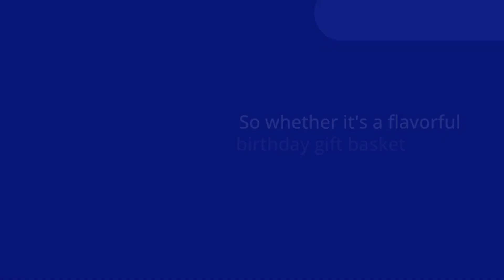Florist Lakewood WA - Williams Flower & Gift - Silverdale Florist Washington 98383 3606924181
Florist Lakewood WA
Williams Flower & Gift - Silverdale Florist
9130 Ridgetop Blvd NW
Silverdale
Washington
98383

The florists at Williams Flower & Gift - Silverdale Florist are pros in creating floral pieces for all types of activities, like birthday bashes, Christmas, Thanksgiving, Hanukkah, Easter, Valentine's Day, Halloween, all up to wishing a sick loved one well or some sympathy arrangements for a funeral. We can customize boxes, vases, small-scale figurines, or containers at your request to make it extra personal for your loved one. Whether it's a pink and red bouquet of roses for your spouse on your anniversary, a beautiful lavender orchid for your mom on Mother's Day, a dish garden for your novice gardener friend, or a box of treats and house plants for your father, we've got you covered. To learn more information about our floral designs and gift line, you can get in touch with one of our professional florists at our Lakewood WA florist or click on our

We also provide flower delivery service in Lakewood, Washington.

Flower Shop Lakewood WA
Flower Shop in Lakewood WA
Florist Lakewood WA
Florist in Lakewood WA
Flower Delivery Lakewood WA